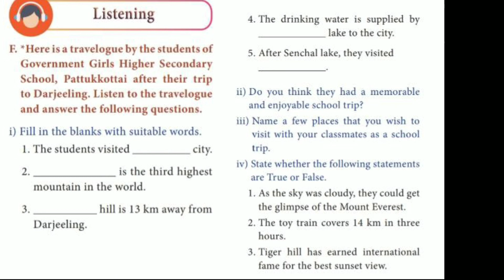Class 10 unit 1 listening passage samacheer kalvi. Tamil nadu state board syllabus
Video from D. Brinda,English Teacher, GHS melpattampakkam Class 10 unit 1 listening passage samacheer kalvi. Tamil nadu state board syllabus